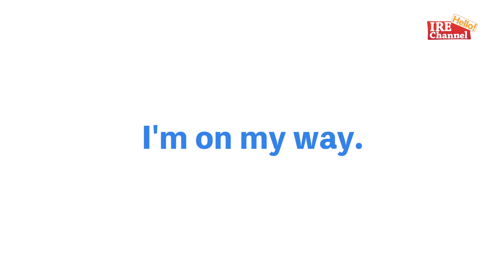IREChannel #008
ZIP-FM GOODYで放送中の英会話レッスンコーナー
「HELLO! IRE Channel」が動画でもチェックできようようになりました！